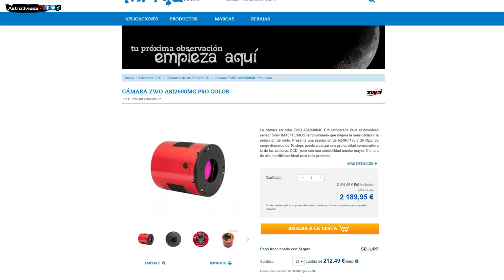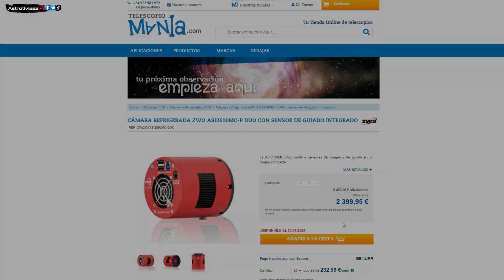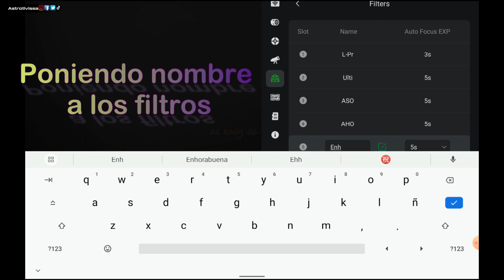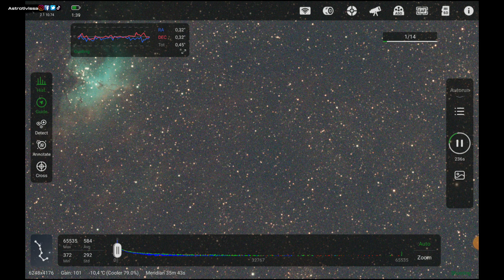👉ASI2600MC Pro Y RUEDA EFW de 5X2" | No sufras por el Backfocus ni el Tilt 🔭📸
En este video analizamos las características de la cámara insignia de la marca ZWO, la ASI2600MC Pro junto a la rueda motorizada EFW de 5 posiciones para filtros de 2".
Con ella utilizaremos filtros como el L-Pro y el L-Ultimate de la marca Optolong, y el Askar Colourmagic de OIII y SII.